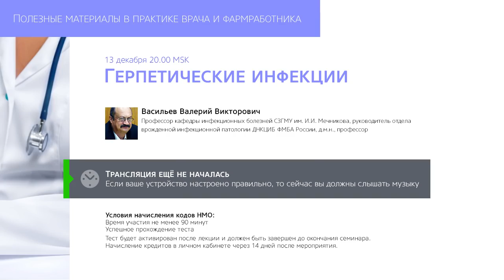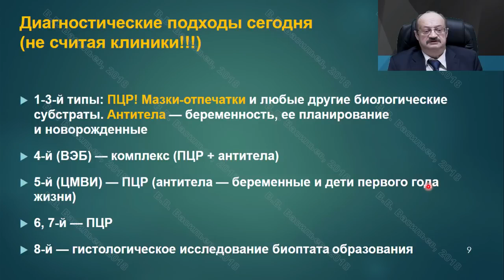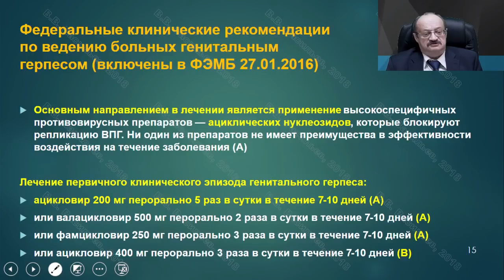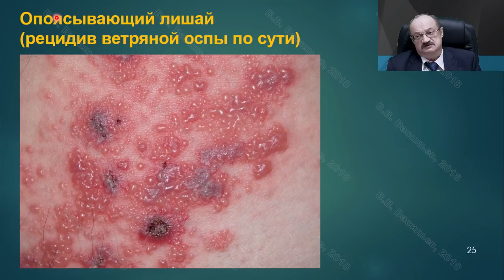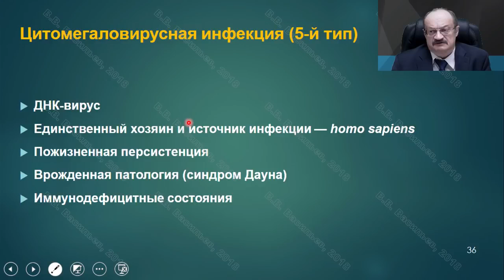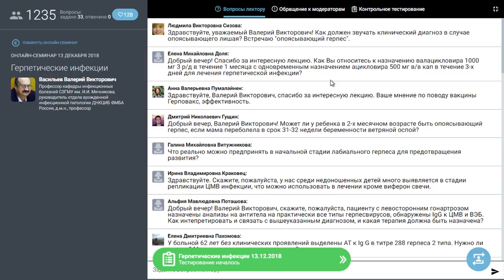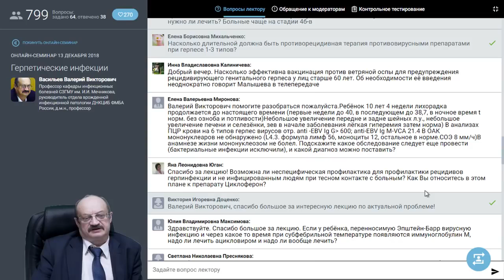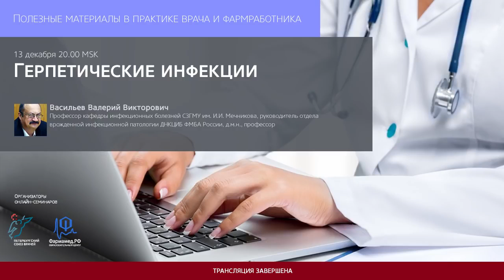Профессор Васильев В. В. : Герпетические инфекции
Видеозапись онлайн-семинара ""Герпетические инфекции""
Дата проведения: 13.12.18 в 20:00 мск

Докладчик: Васильев Валерий Викторович
Профессор кафедры инфекционных болезней СЗГМУ им. И.И. Мечникова, руководитель отдела врожденной инфекционной патологии ДНКЦИБ ФМБА России, д.м.н., профессор

О семинаре:  Вирусами семейства Herpesviridae инфицировано практически все население Земли. Спектр нозологических форм, ассоциированных с этими возбудителями чрезвычайно широк: от бессимптомного «носительства» до развития жизнеугрожающих состояний. Современные лечебно-диагностические подходы и меры профилактики значительно варьируют в зависимости как от свойств возбудителя, так и макроорганизма. Цель онлайн-семинара — обновление и расширение знаний участников в вопросах диагностики, лечения и профилактики герпетических инфекций в современных условиях."